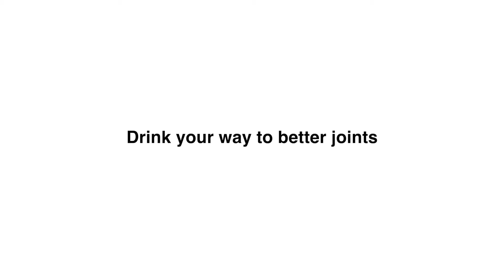Jointus® Tetley Tea Commercial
Tetley tea